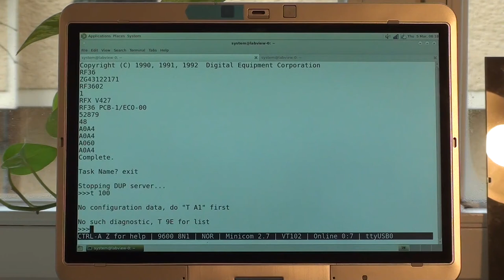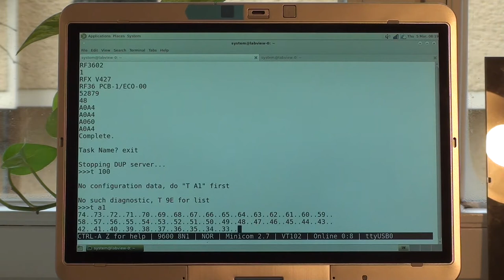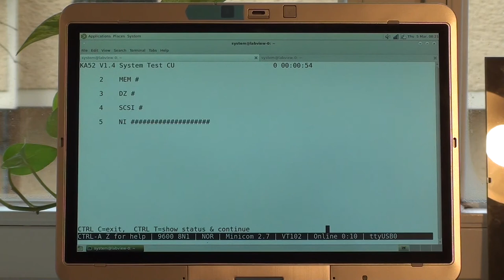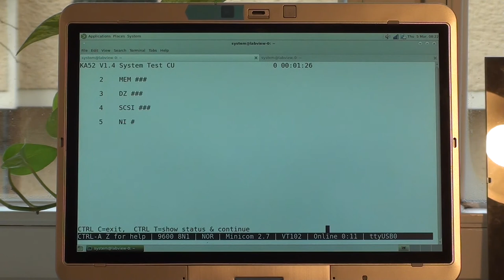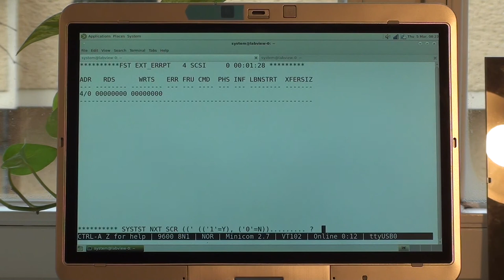VAX 4000-100A T 100 tests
The VAX 4000-100A running its extended / VAXeln T 100 tests